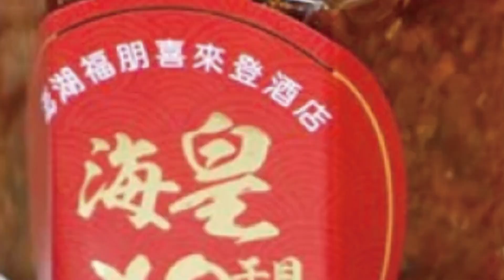【每日必看】競選舞台? 陳時中趕2場交接典禮 開口先拉票@中天新聞CtiNews 20220718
衛福部 交接 造勢大會 陳時中 哽咽 疫情#中天新聞

衛福部長交接陳時中正式卸下部長職務一開口就先請老同事惠賜1票，熱鬧的現場 就如同競選造勢大會，回顧這抗疫的911天陳時中笑說絕對沒累死三軍，但有累壞一鈞他下午又趕到疫情指揮中心接連兩場交接典禮讓他一度哽咽，時事評論員朱學恒酸說陳時中沒有鏡頭不會做事若做得太好，為什麼要離開這個職務。